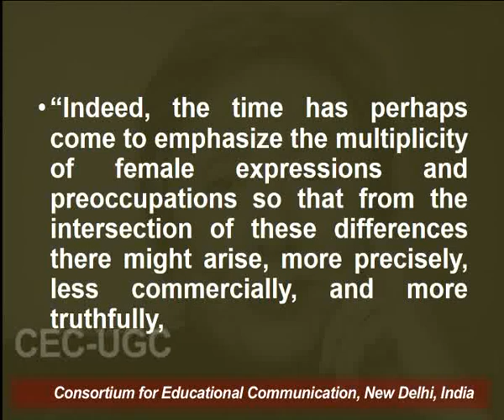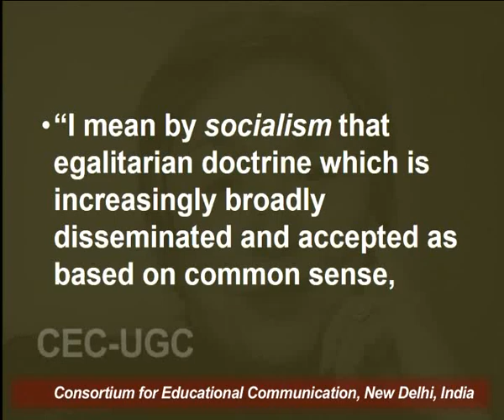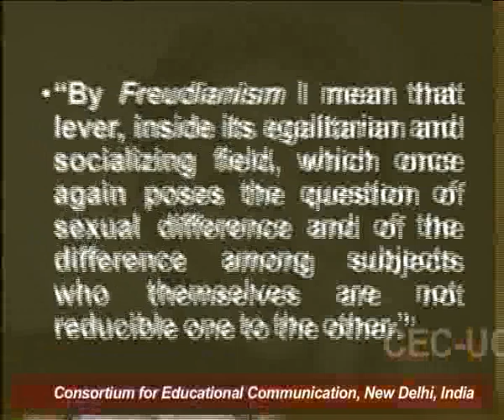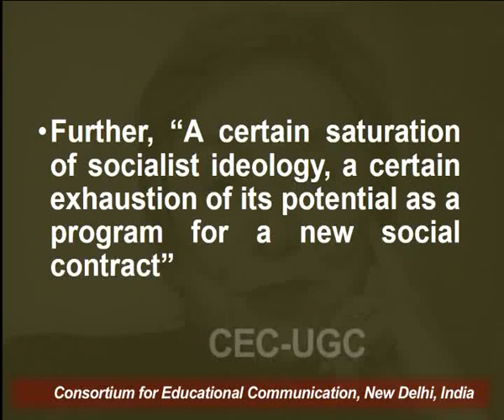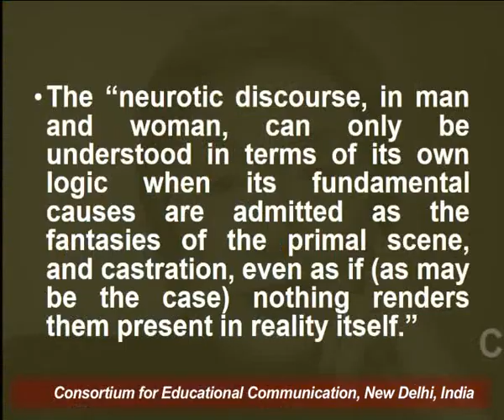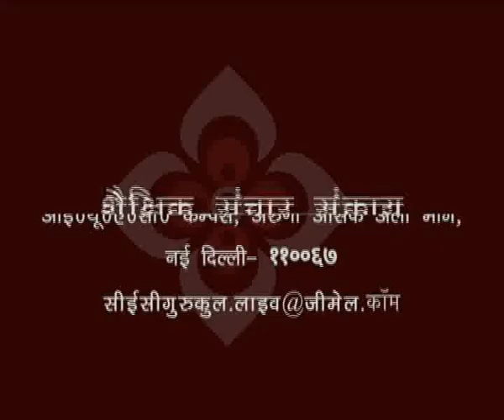Julia Kristeva: “Women’s Time” - 2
This Lecture talks about Julia Kristeva: “Women’s Time” - 2.